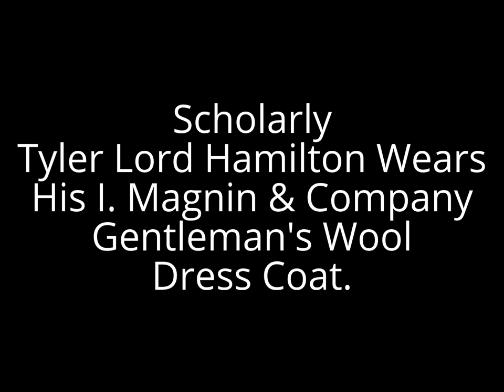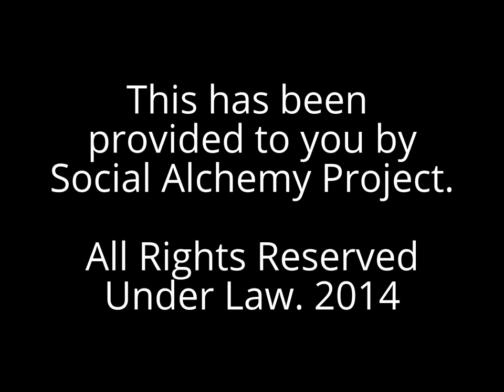Scholarly Tyler Lord Hamilton Wears His I. Magnin & Company Gentleman's Wool Dress Coat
We distinguish that the shaving cut caused by care-less grooming does not interfere with Mr. Hamilton’s near to better life hygiene routines. It does bring charm to the man of many guises and hats; yet, do be so gracious as to excuse the annoying blood spotting on his “Adam’s Apple” on the neck of your blessed celebrity, Tyler Lord Hamilton. Best, Social Alchemy Project

The distinguishing title of this video, as follows: Scholarly Tyler Lord Hamilton Wears His I. Magnin & Company Gentleman's Wool Dress Coat. It is a study of narcissism. Hence, this video is categorised under Single Images Slideshow, & Impressive Gallery Presentation.

Written, and Directed by Tyler Lord Hamilton. Set Design, and Editing Procedure by Tyler Lord Hamilton. Photography, Portraiture and Modeling Portrait Supplementation by Jennifer Lynn Roberts in Santa Barbara, California, at the prestigious Brooks Institute of Photography studios. Conduct date, between 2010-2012.

This medley playing is dedicated to Athena Talent Management, as for it's owner, proprietor, director, producer and agent loves the selected songs: "There's A Small Hotel" by Rodgers & Hart; "It's De-Lovely" by Cole Porter; plus "I Can't Get Started" by Gershwin & Duke. Many thanks to Ms. Gloria Tait of Beverly Hills. Musical credit: Hugo Montenegro.

Strategic Tags for Client Marketing Systems: Tyler Lord Hamilton + There's A Small Hotel + Rodgers & Hart + It's De-Lovely + Cole Porter + I Can't Get Started + Gershwin & Duke + Gloria Tait + Athena Talent Management + Beverly Hills + Brooks Institute + Santa Barbara + Hugo Montenegro + I. Magnin